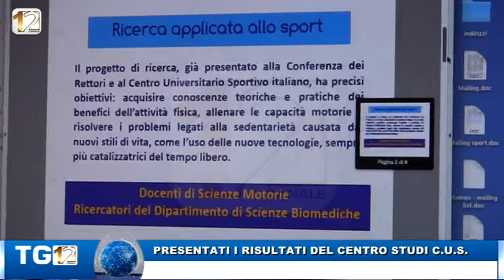PRESENTATI I RISULTATI DEL CENTRO STUDI C U S